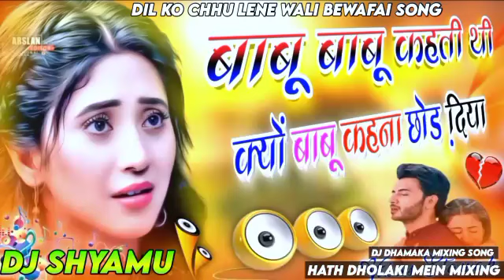बाबू बाबू कहती थी क्यों बाबू कहना छोढ दिय DJ Bewafai Viral Song DJ Hath Fholaki Mein Mixing